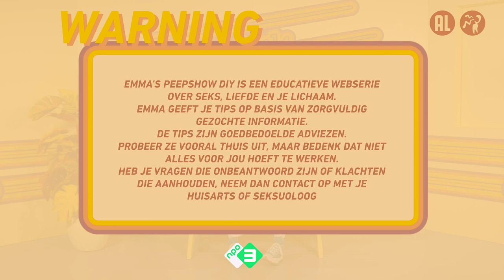DIY menstruatiecup | Emma's Peepshow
Voor alle situaties waar je alleen bent, maar toch de randjes op wil zoeken maakt Emma DIY's. Deze aflevering vertelt Emma je over de menstruatiecup. Emma laat je in 3 stappen zien hoe jij een menstruatiecup uitkiest, inbrengt en eruit haalt.

In haar Peepshow behandelt Emma Wortelboer elke woensdag om 17:00 uur onderwerpen rondom seks, liefde en je lichaam. Zoenen, zweten, klaarkomen, puistjes, schaamhaar scheren, seksspeeltjes, ongesteld zijn en meer. Emma geeft je tips, technieken en oplossingen voor al jouw vragen en problemen.